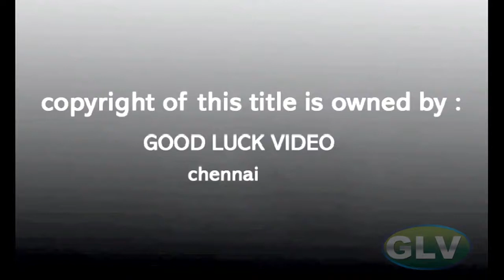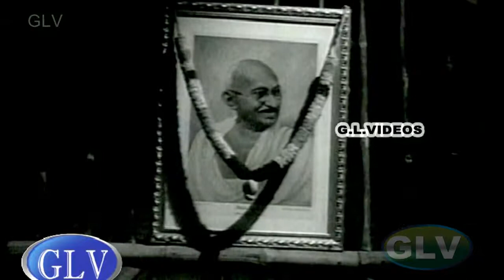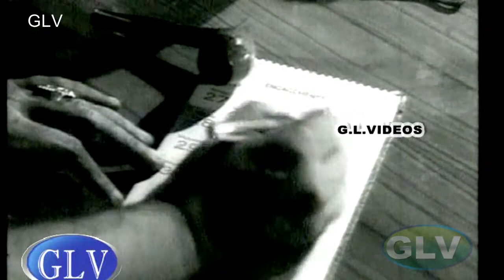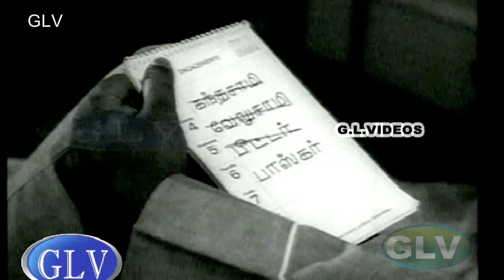KASTHURI VIJAYAM TAMIL MOVIE | Muthuraman, K.R.Vijaya Super Hit Movie | Nagesh comedy | 4k ultra .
Kasthuri Vijayam Tamil Full Movie : Muthuraman, K.R.Vijaya
Tamil Movie Kasthuri Vijayam ,Tamil Full Movie Kasthuri Vijayam
Starring : Muthuraman, K.R.Vijaya,Nageh,Sri Kanthi
Directed By :P.Madhavan
Country : India
Language : Tamil
KASTHURI VIJAYAM TAMIL MOVIE .